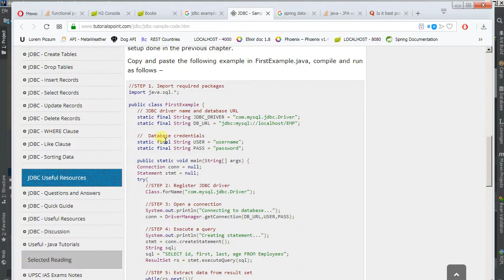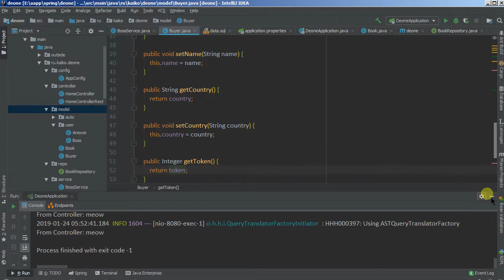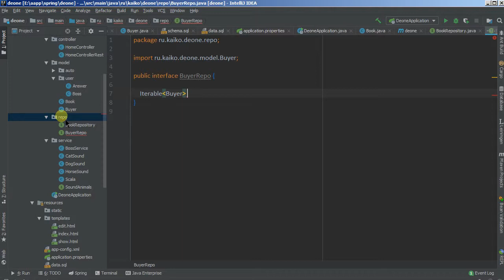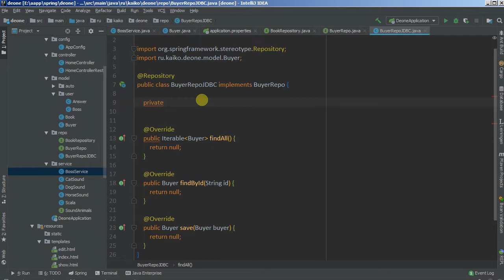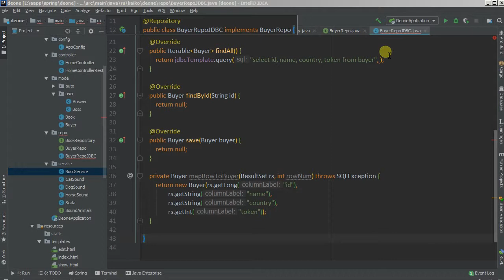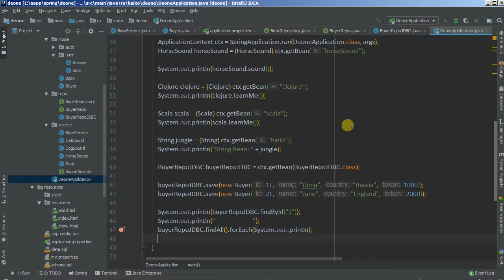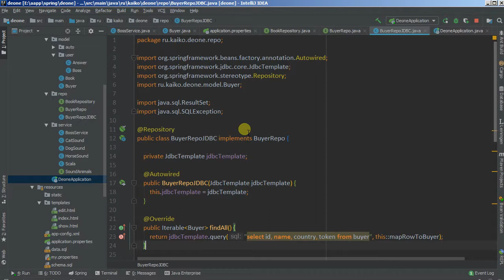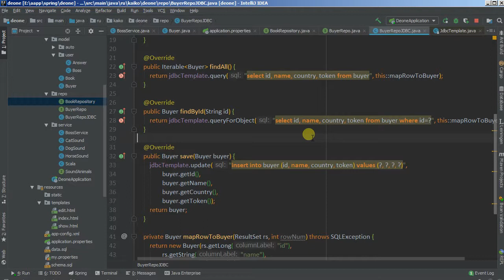Изучая Spring - 12 JDBC, низкоуровневая работа с базой данных